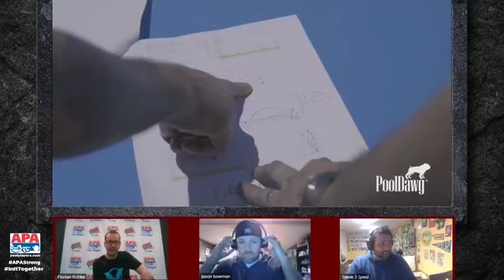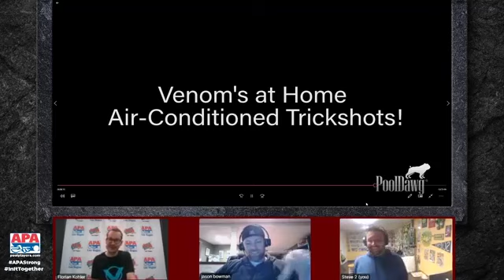Venom Trickshots Revealed - The stories behind the videos!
Get the amazing Venom Trickshot DVD here that has unreleased trickshots that you've never seen before

Make sure to follow Florian and Venom Trickshots on Facebook!